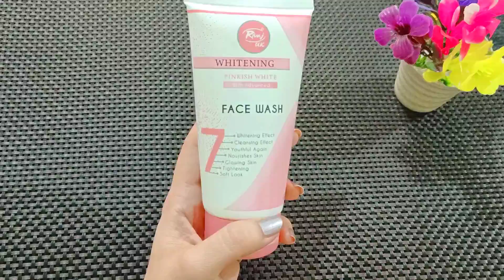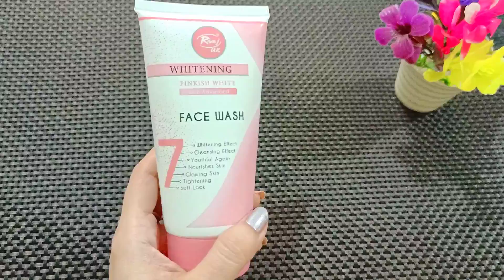Best Face Wash For Skin Whitening | Best Skin Whitening Face Wash in Pakistan